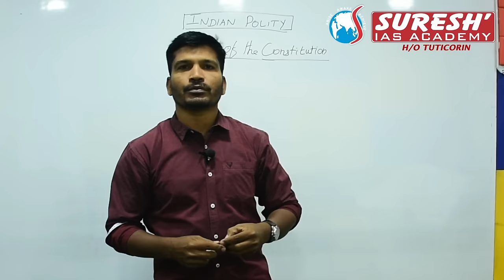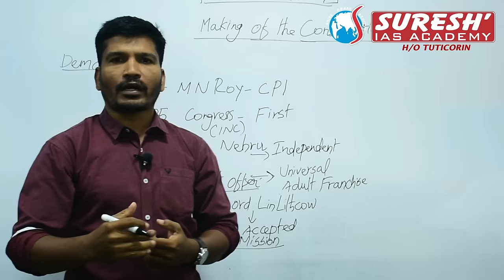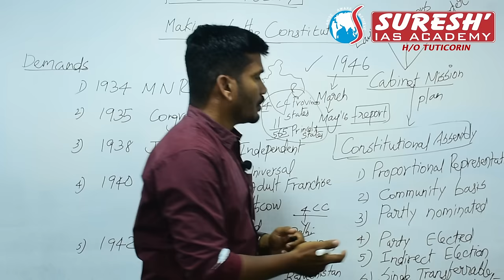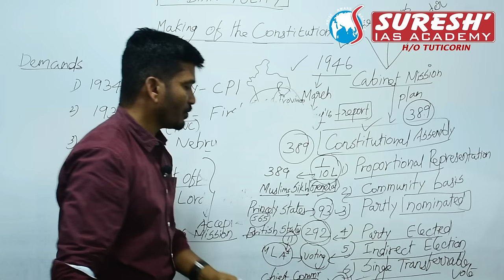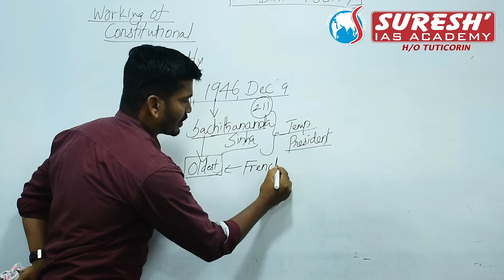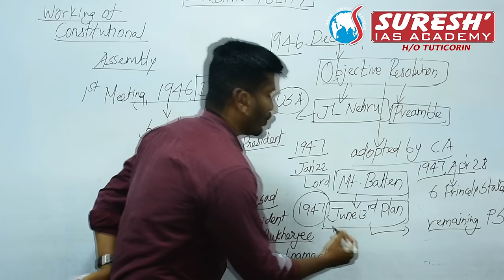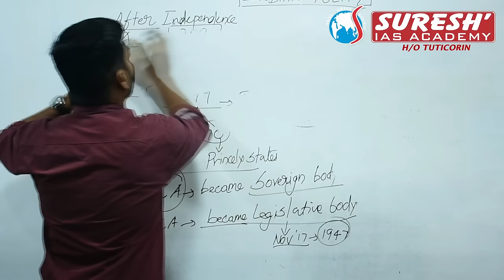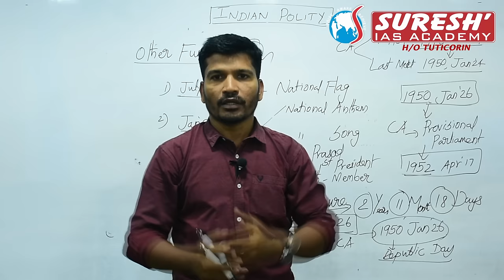Indian Polity | Making of the Indian Constitution - Part 1 | Kani Murugan | Suresh IAS Academy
Indian Polity - Making of the Indian Constitution - Part 1 by Mr. P. Kani Murugan sir